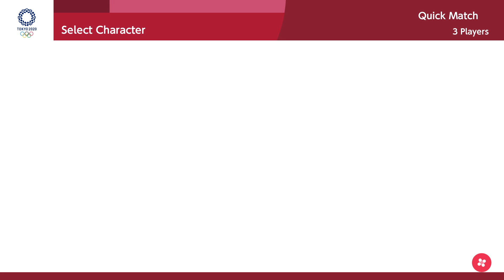Mario & Sonic at Olympic Tokyo 2020 : Gameplay (3 Players) Daisy VS Bowser Jr VS Peach